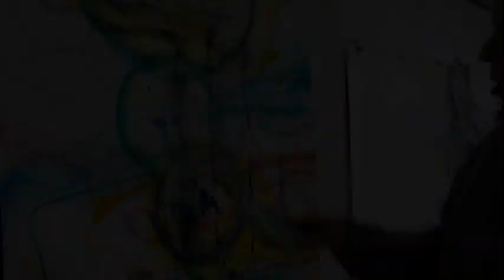Anne Marie Rossi at IMAGO 2019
Mixed-media artist and IMAGO Foundation for the Arts Featured Artist Anne Marie Rossi speaks about her upcoming exhibit at the IMAGO gallery in Warren, RI (spring 2019), and demonstrates working with cold wax medium.